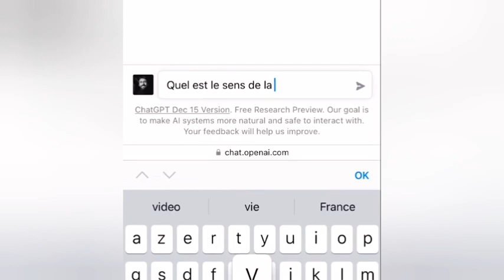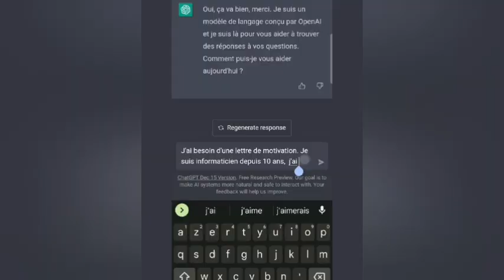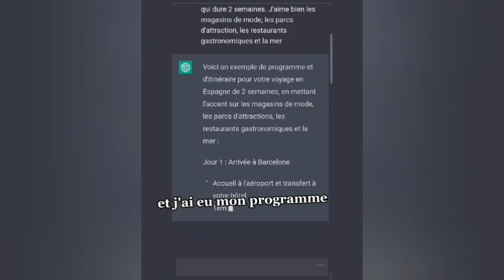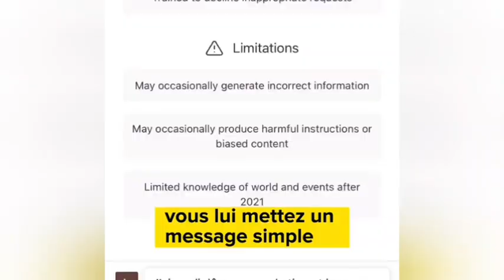CHAT GPT 😲 LE FUTUR DE LA😳 TECHNOLOGIE